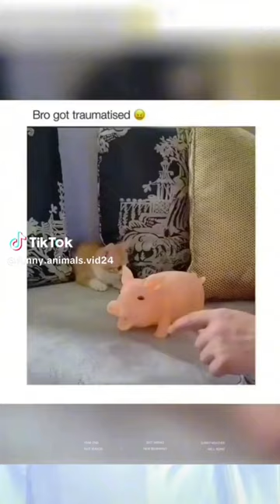TRY NOT TO LAUGH FUNNY ANIMALS!!!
These animals sure do some crazy things that makes us laugh.